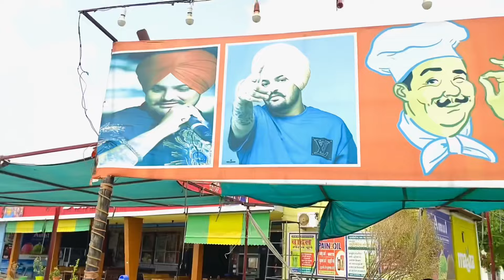Mera bhatija challya 🇨🇦 canada/